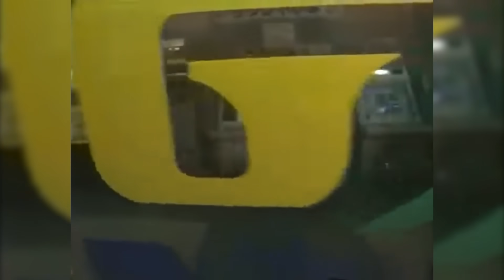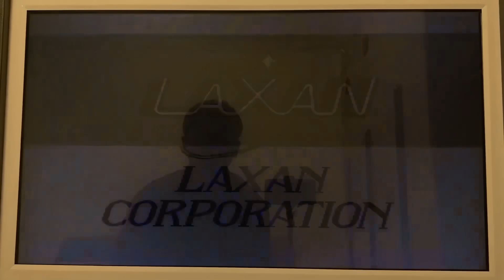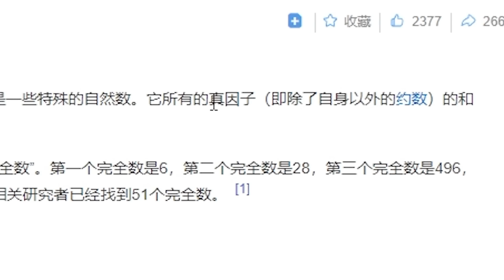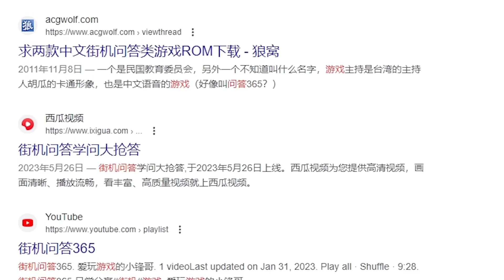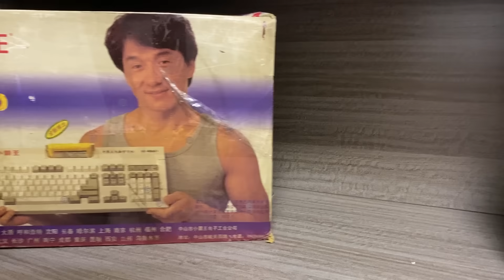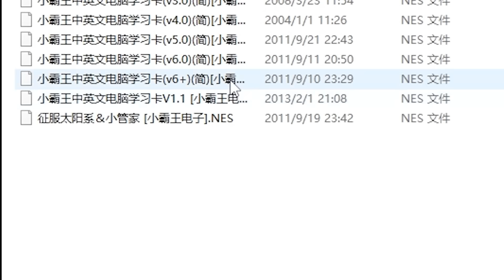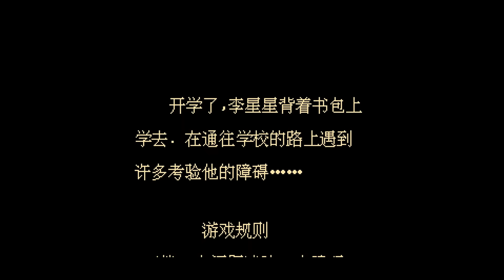30年前欺騙家長買的學習遊戲，竟學不到任何知識！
本期全程高能，請大家多多彈幕互動，也請多多三連幫助回血